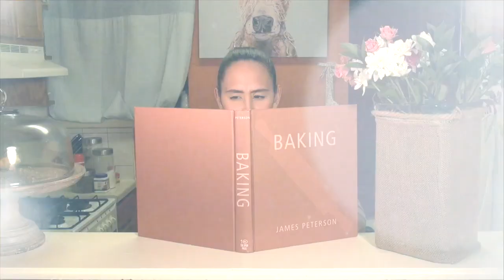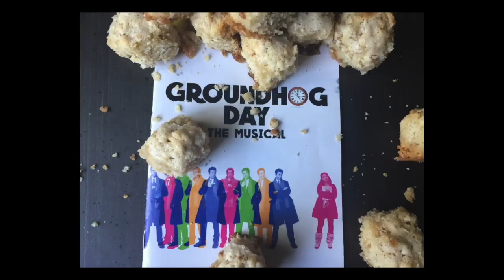Backstage Bite with Barrett Doss Whips Up Groundhog Crumbles!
From BroadwayWorld's Archive: In this latest episode, we bring you a very special guest from Groundhog Day- Barrett Doss! For the recipe for Katie's Groundhog Crumbles,